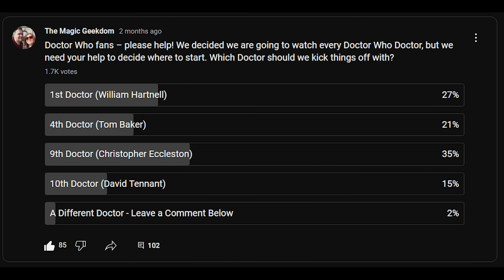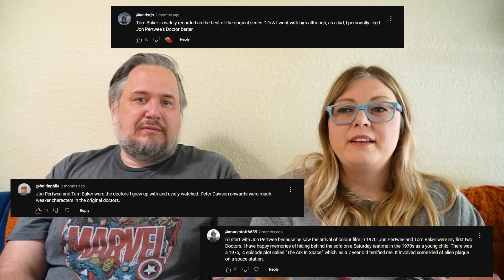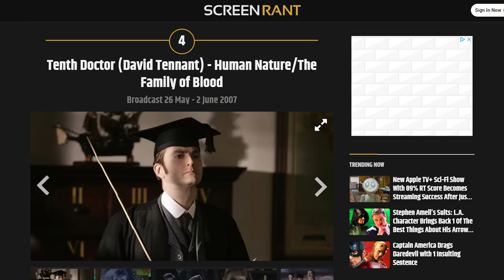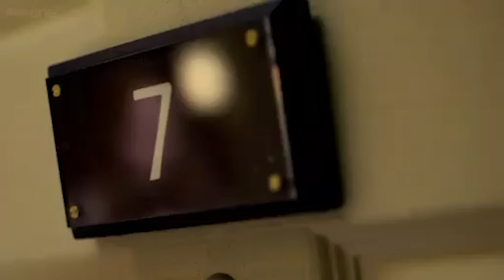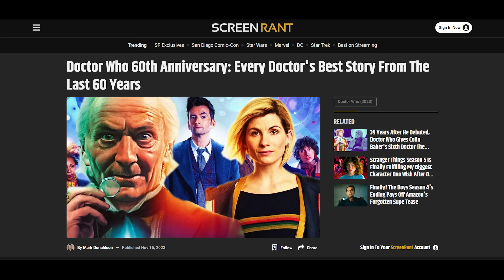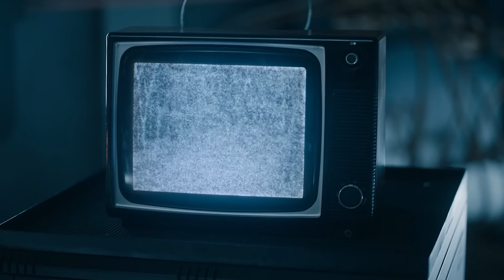We Watched Every Doctor Who Doctor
Spoilers, sweetie! Today we are watching every Doctor Who Doctor, starting with the First Doctor, portrayed by William Hartnell all the way through to the current Doctor, portrayed by Ncuti Gatwa. We were excited to watch our viewers' favorite Doctors for the first time (like Tom Baker and Jon Pertwee) and really enjoyed watching one story of every Doctor.

Is there a specific episode or story we should watch? Or another show you think we'd enjoy?

Watch our video in the city of Wells, where we take in the iconic filming locations of Hot Fuzz

Screen Rant's Doctor Who 60th Anniversary: Every Doctor's Best Story From The Last 60 Years

Our mailing address:
The Magic Geekdom
USA